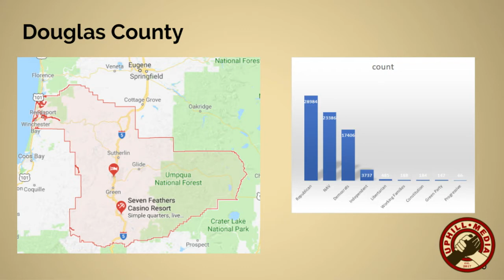Rita Harris - Candidate Douglas County Commissioner (Oregon) on Progressive Oregon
Rita Harris, candidate for Douglas County Commissioner in Oregon discusses why she is running and what she would do different if elected.